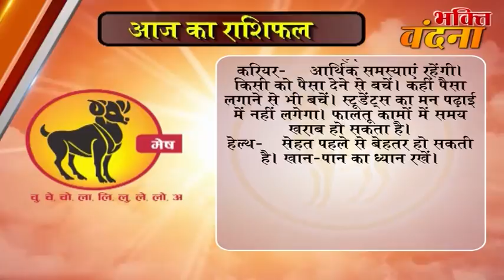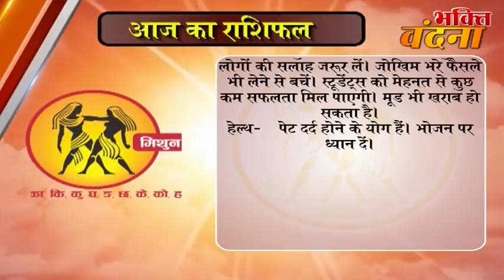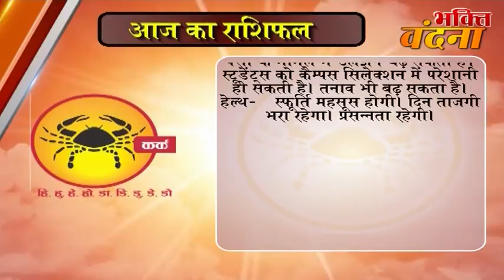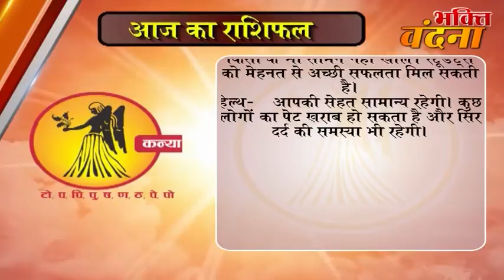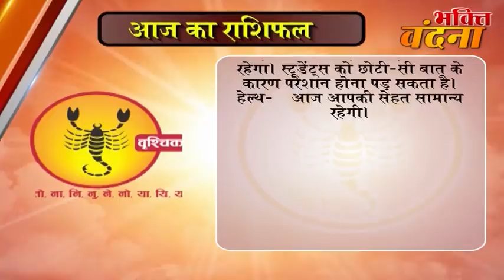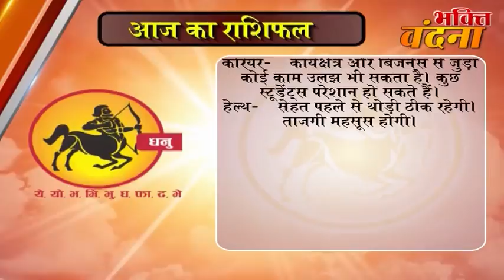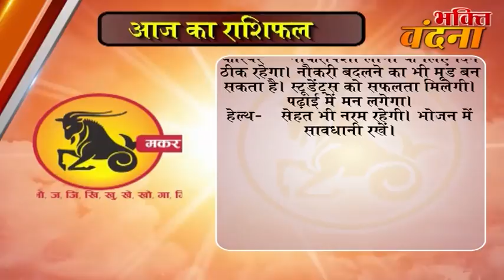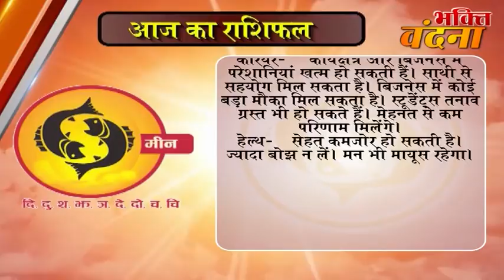Aaj ka Rashifal 14 October 2017, Daily rashifal, Danik rashifal ,आज का राशिफल ,दैनिक राशिफल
dainik rashi
rashifal bhavishye
today rashifal
horoscope 2017
jyotish upay
rashifal daily
rashifal 2017

mesh
asardar upay
asardar totke
chamatkari samadhan
astrology today